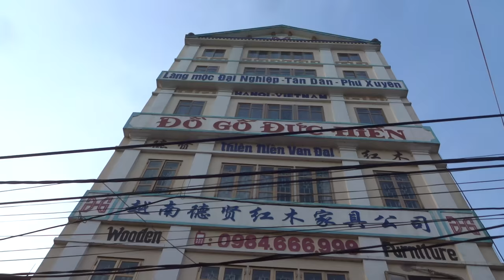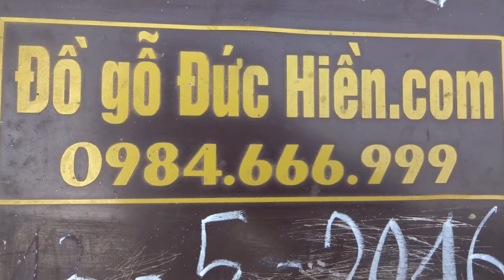Bộ ghế Cẩm lai vân vằn vện, mã số CL0516, ngày 13-5-2016, Đồ Gỗ Đức Hiền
Bộ gồm 6 thứ, cột 12, vân vằn vện
Kính mời Quý khách xem: